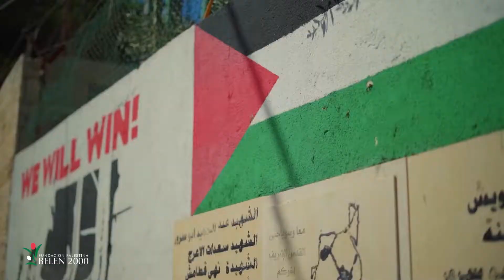دبكة فلسطينية | Belén 2000 - Chile